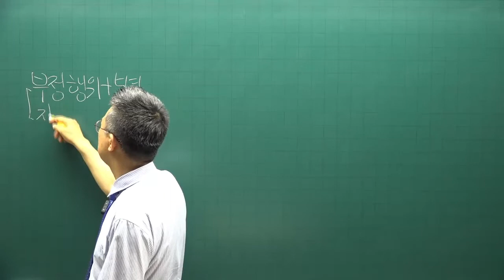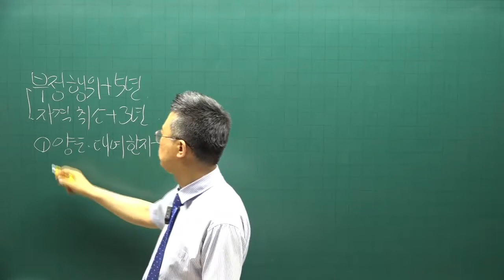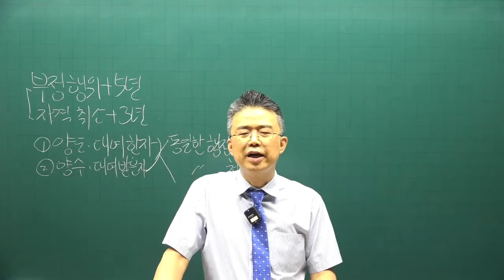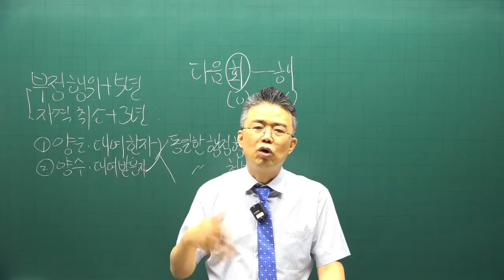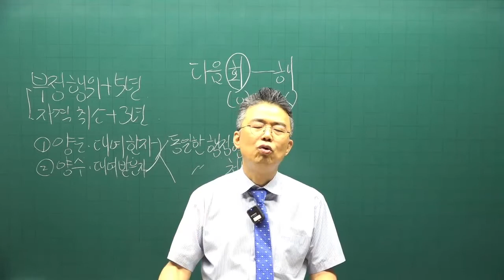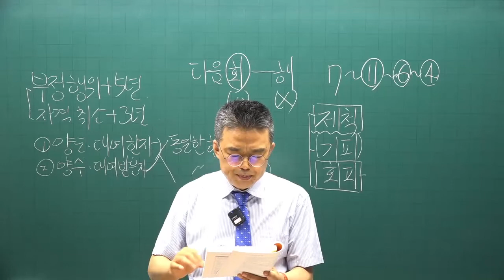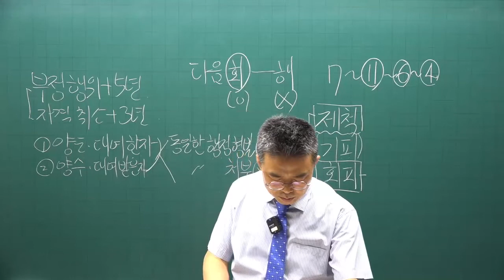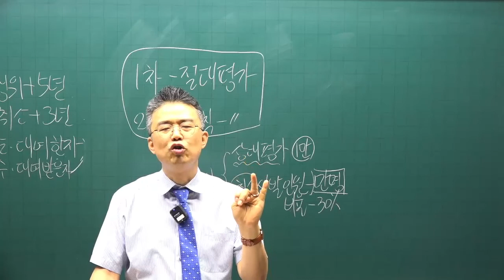[공인중개사 무료인강 공전무] 2022년 공인중개사 시험 2차과목 공인중개사법령및실무 핵심이론 제3강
강의제목 : 공인중개사제도
제3강 핵심요약집 22p-  공인중개사제도

2022년 공인중개사시험대비 공인중개사법에 관한 핵심이론강의입니다.